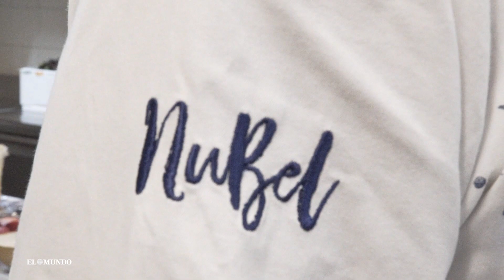Cómo cocinar un Arroz ku-bak de zizania por Javier Muñoz-Calero